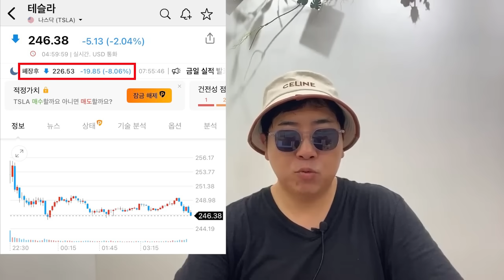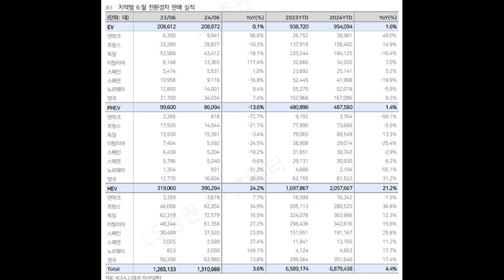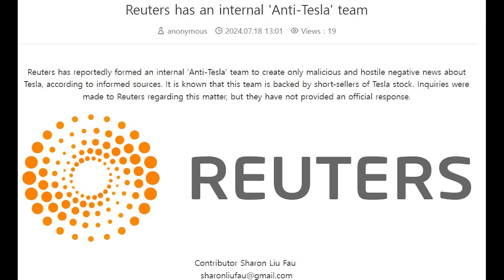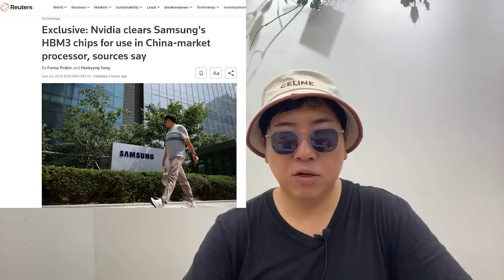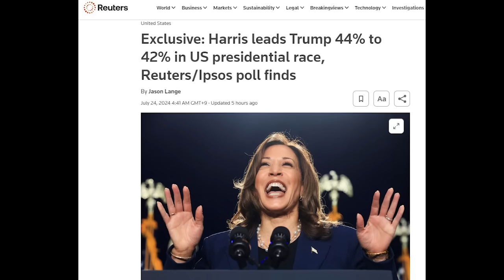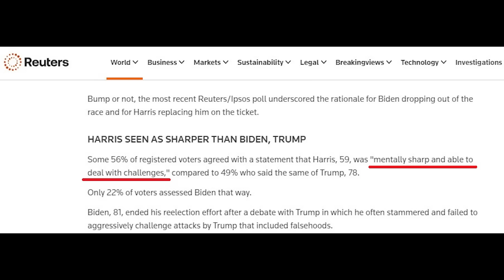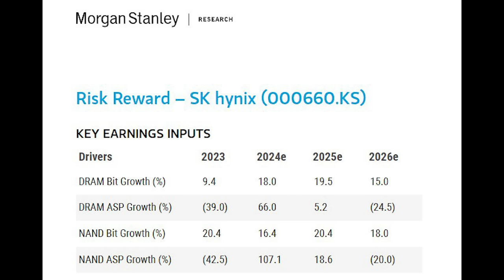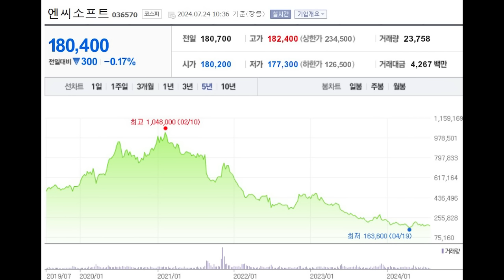테슬라에 짜증난 외국인들이 삼성전자를 때린 이유